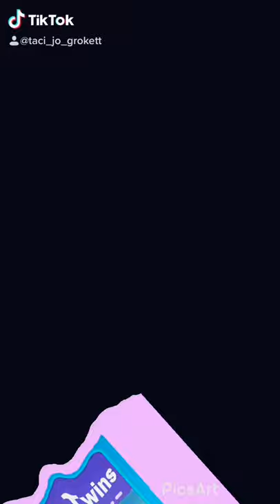SCHLEICH BARN TOUR 2020 | Grokett Twins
Welcome to the Grokett Twins Riding Center

taci_jo_grokett
riatta_lee_grokett

golden.knights.union
grokett_twins
taci_jo_grokett
riatta_lee_grokett